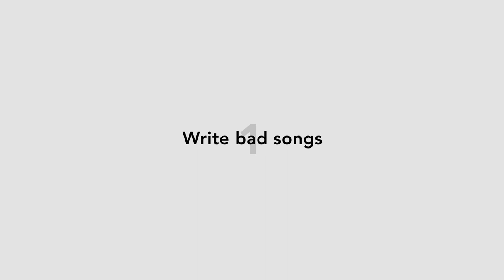4 Songwriting Tips to Increase Your Efficiency | Neil Diercks | Berklee Online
In this short video, Berklee Online course author and instructor Neil Diercks offers his top four tips for becoming a better songwriter. By allowing yourself to write bad songs, encouraging yourself to write even when you’re uninspired, practicing as much as possible, and sticking to a rigorous writing schedule, you will grow as a songwriter.

About Neil Diercks
Neil Diercks is a Los Angeles-based songwriter, song coach, and musician. He served for many years in various capacities at Warner/Chappell Music, Inc., in Nashville, beginning as an intern and eventually becoming Manager of A&R Activities. It was within this role that he worked with hit songwriters including Gary Burr, Steve Bogard, Stephony Smith, Jeff Stevens, and Victoria Shaw, who penned hits for artists such as Tim McGraw, Garth Brooks, George Strait, Trisha Yearwood, Faith Hill, Ricky Martin, and Christina Aguilera.

Neil is a Magna Cum Laude graduate of Berklee College of Music, where he studied songwriting, voice, and music business, and went on to serve on the Board of Trustees for three years. He has lectured and led songwriting workshops internationally, and has won several awards for his teaching, including the UPCEA Excellence in Teaching award (2015), the Pearson Excellence In Online Teaching award (2015), and the Berklee College of Music Distinguished Faculty Award for Berklee Online (2016). He currently collaborates with songwriters and artists in Los Angeles and around the globe.

About Berklee Online:
Berklee Online is the continuing education division of Berklee College of Music, delivering online access to Berklee's acclaimed curriculum from anywhere in the world, offering online courses, certificate programs, and degree programs. Call, text, or email an Academic Advisor today:
1-866-BERKLEE (US)
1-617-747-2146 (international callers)